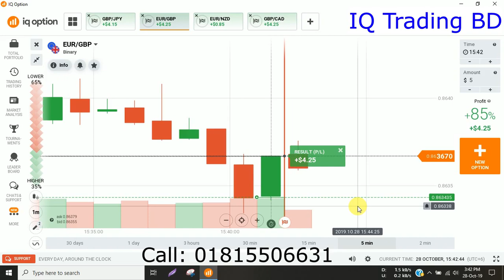iq option শিখুন আপনার ক্যারিয়ার গড়ুন | iq option bangla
IQ Option Trading শিখতে চাইলে যোগাযোগ করেন,

👉Online Live class:
Zoom Meeting Live 10 Class+Secret 15 Videos+3 PDF BOOK= 8,500 Tk

👉Course Video Package:
Live Class 10 videos+Secret 15 Videos+3 PDF BOOK= 8,000 Tk